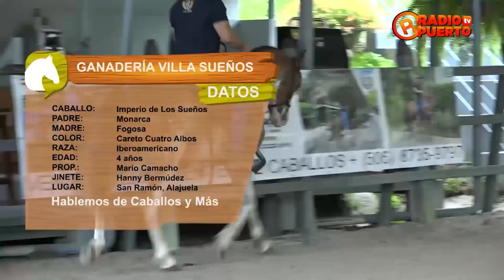HABLEMOS DE CABALLOS Y MÁS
Programa: Hablemos de Caballos y Más
Conductores: Kendall Silva y Aldo Segnini
Caballeriza Villa Sueños, San Ramón, Alajuela